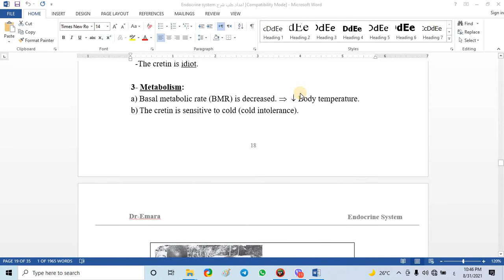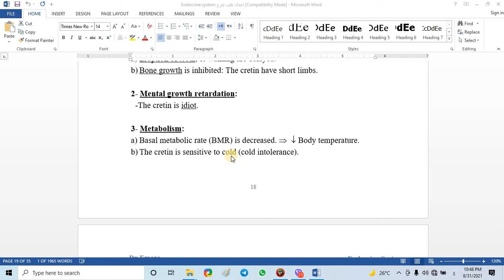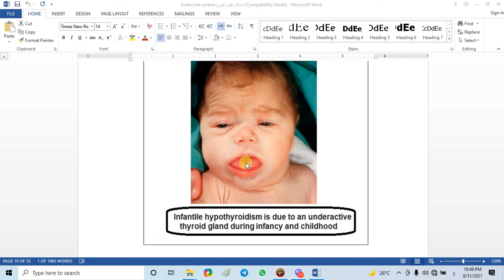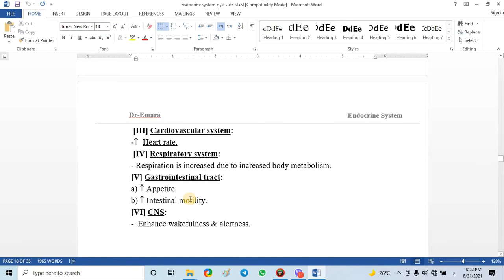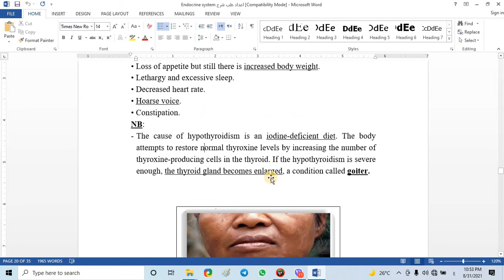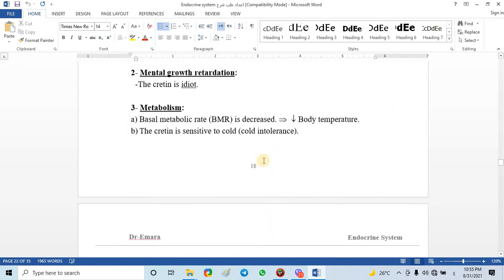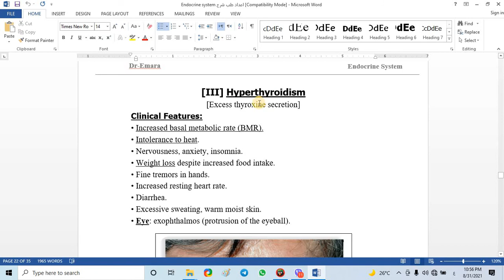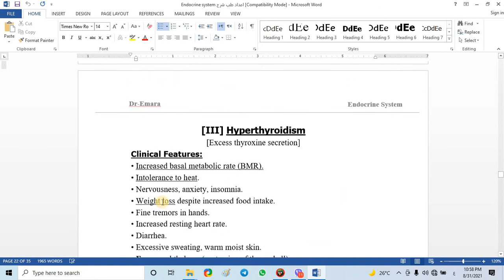Lecture 3 part 2 Disorders of Thyroid Function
endocrine